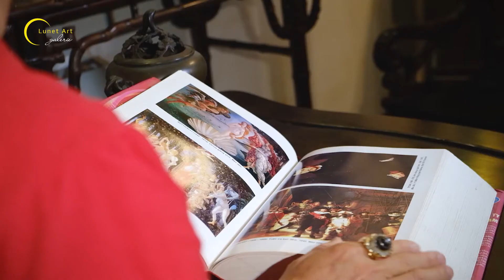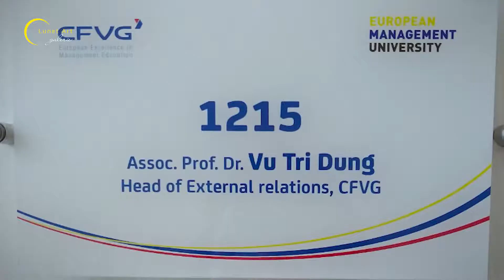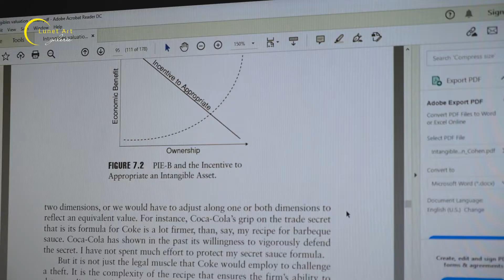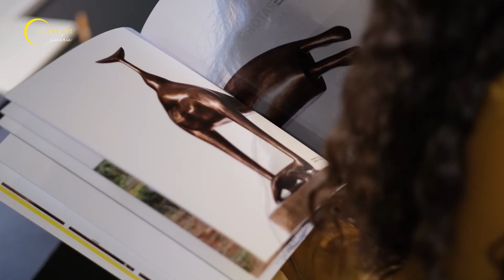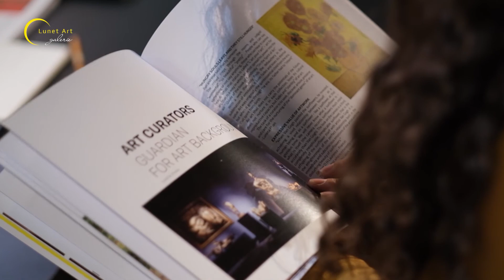ART TALK No.2 - NGHỆ THUẬT ĐẮT VÌ ĐÂU? - Part 3: Giá trị nghệ thuật và giá cả thị trường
[PLEASE ROLL DOWN FOR ENGLISH]
Nghệ thuật đắt vì mỗi tác phẩm được tạo nên không chỉ bởi tài năng, trí tuệ, tâm sức, sự tu dưỡng của người nghệ sĩ mà nó còn bởi sự chia sẻ của cộng đồng.
Cùng gặp gỡ nhà thẩm định giá PGS.TS Vũ Trí Dũng và nhà sưu tầm nghệ thuật TS. Trịnh Thanh Hà trong chương trình “Art Talk No.2” – chủ đề “Nghệ thuật đắt - vì đâu?
Lắng nghe câu chuyện giá trị nghệ thuật và giá cả thị trường từ góc nhìn của nhà sưu tầm nghệ thuật và chuyên gia thẩm định giá
- Phần 3: “Từ góc nhìn của nhà sưu tầm nghệ thuật và chuyên gia thẩm định giá”
Chương trình được biên tập và đăng tải trên các kênh truyền thông chính thống của Lunet Art. Mời các bạn cùng đón xem nhé!
Art is expensive because each artwork is made up of not only the talent, wisdom, effort, and cultivation of the artist, but also by the community sharing.
Meeting with price appraiser Assoc.Prof. Dr. Vu Tri Dung and art collector Dr. Trinh Thanh Ha in the program "Art Talk No.2" - the topic "Art is expensive - why?"
Listen to stories of artistic value and market prices from the perspective of the art collector and appraiser.
The program will be edited and published in the official media channels of Lunet Art.
LUNET ART GALERIE
Adress: Pan Pacific Hotel - 1st Thanh Nien str, Hanoi